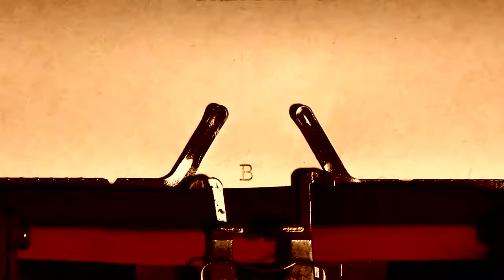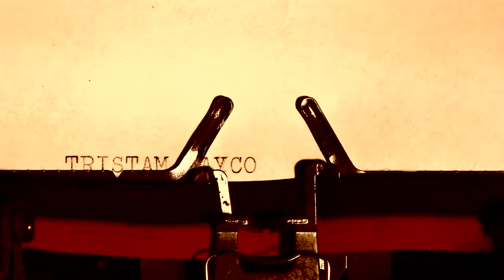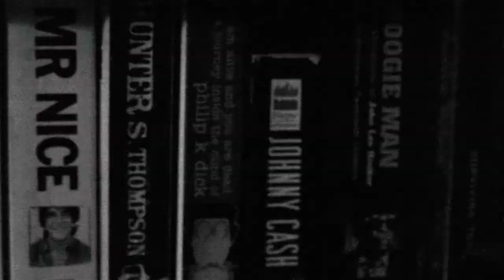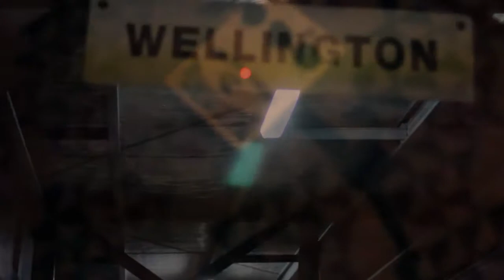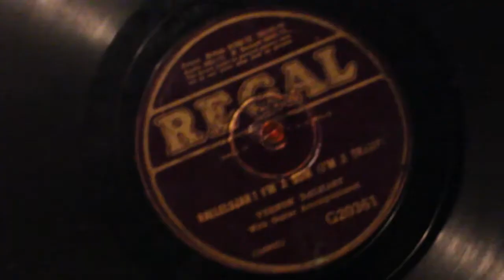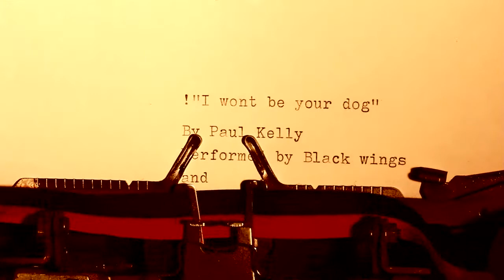BlackWings Captured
Black Wings - Captured is a short film recorded and produced by Jo Black from Vulture Photography. The film features live footage of the band, interviews with the members and various shots of Palmerston North, the bands hometown and around the neighbouring countryside including Linton and the Pahiatua Track.

Black Wings take you on a journey through the back roads of life. The three-piece band delivers driving performances with strong vocals, melodic dirty bass, clean acoustic guitar and rock solid drums. The band released their debut album 'Meltwater" in 2011, through Powertool Records. New recordings are being currently machined and the band and will be releasing their second album in late 2013.